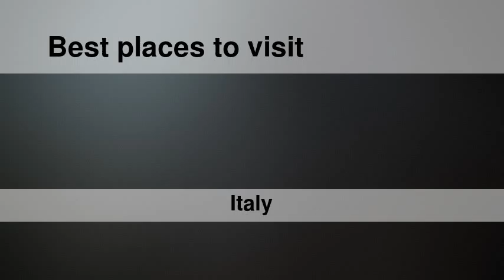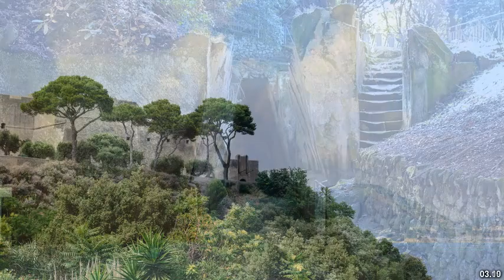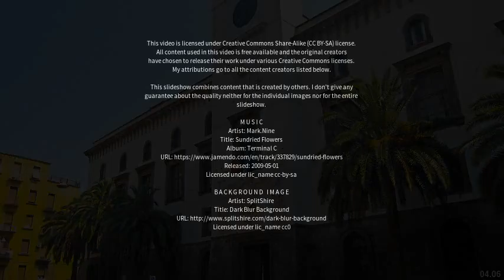Best places to visit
Best places to visit - Bacoli (Italy) Best places to visit - Slideshows from all over the world - City trips, nature pictures, etc.